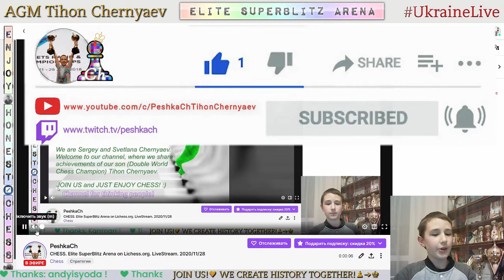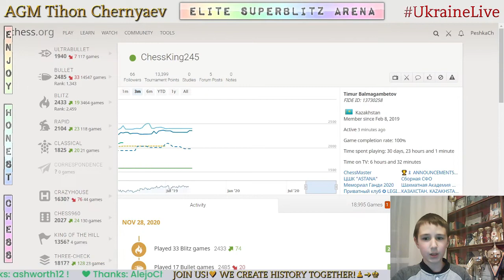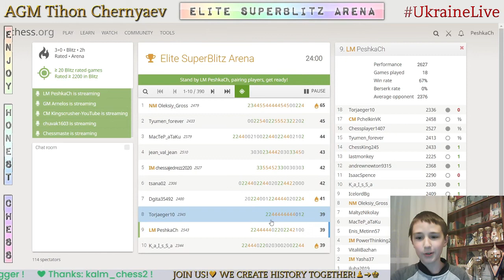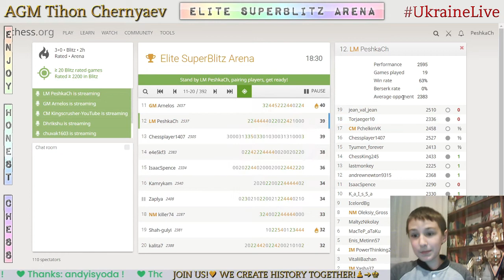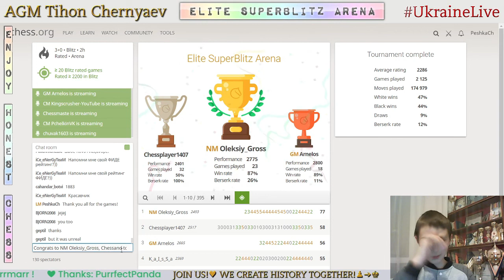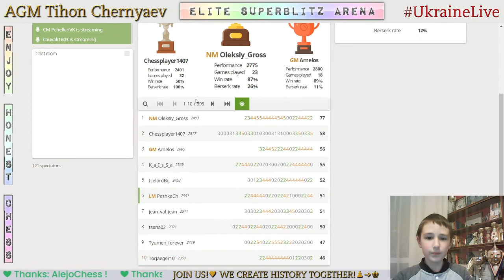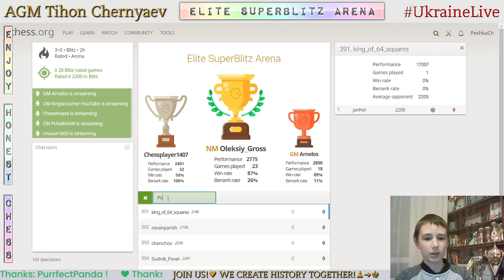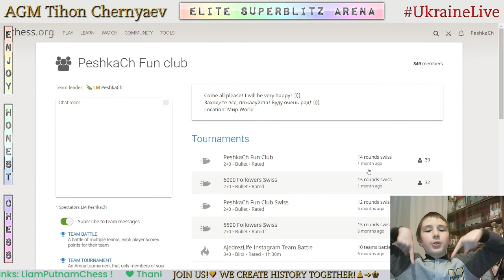CHESS. Elite SuperBlitz Arena on Lichess.org. LiveStream. 28/11/2020